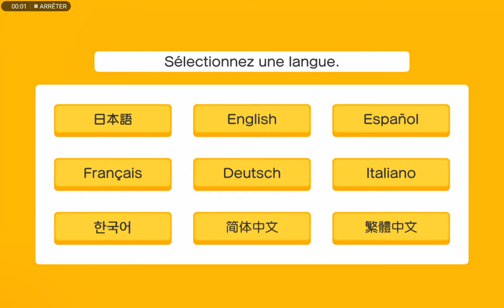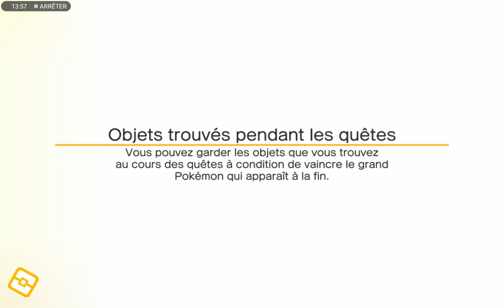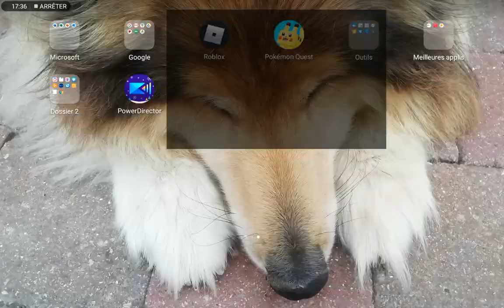Je joue à Pokémon quest